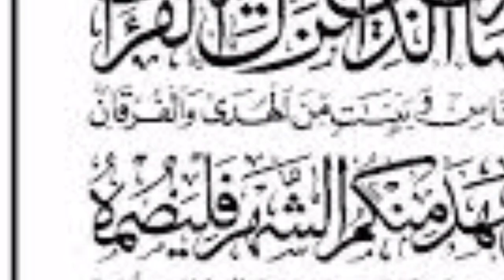2023 में रमज़ान कब है ?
2023 में रमज़ान कब ?
ramzan kab
ramzan kabutar

ramzan kab aayega

ramzan kab shuru hoga

ramzan kab se shuru hoga
ramzan kab hai 2024
ramzan kab aaenge ham pani

2023 me ramzan
2023 me ramzan kab hai

2023 me ram navami kab hai

2023 me ramnavmi kab hai

2023 me ramzan eid kab hai

2023 me ramzan

ramzan kab farz hua
ramadan in 2023

ramadan in 2023

ramadan 2023 in pakistan

ramadan month in 2023

ramadan 2023 kab hai

ramadan 2023 date tamil

umrah in ramadan 2023

1 ramadan in 2023
2023 ramadan date

2023 ramadan calendar

2023 ramadan

2023 ramadan eid

2023 ramadan kobe

2023 ramadan eid date

2023 ramadan time table

2023 ramadan date malayalam

2023 ramadan start

2023 ramadan date in india